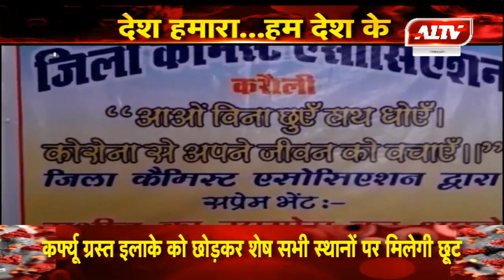करौली की केमिस्ट एसोसिएशन ने बढ़ाया मदद का हाथ